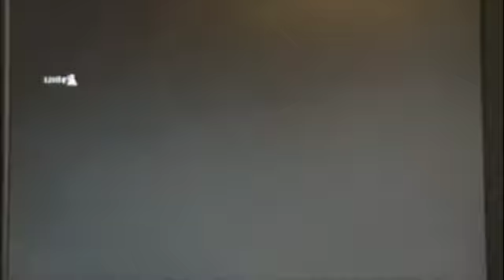Let's Play Fable 3 Part 29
Playing Fable 3